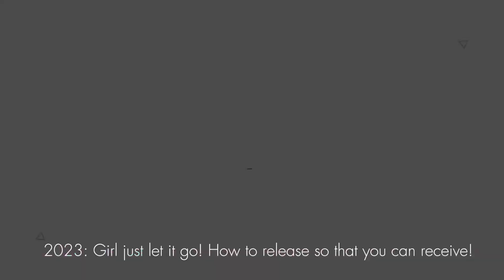How to Get Out of Your Own Way to LEVEL UP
Releasing all people places and things, that no longer serve me. And teaching you how to do the same.

Chapters:
0:00 Intro
1:16 Everything is Energy
3:50 This or That
5:42 Scarcity Mindset
6:52 What do you identify as?
8:27 Release that Energy
9:48 Change is Uncomfortable
12:37 Shifting Your Mindset
14:27 Acting as If
15:05 Outro

Want to learn how to monetize your social media platforms without creating a product or service of your own? 👇

Use my sign-up code: ZLIVINGSTON

Products Used/Featured in video:

iPhone 12Pro

Canva

Age: 43
Height: 5'
Location: NJ
Status: Widowed
Children: Son - 24, Daughter - 7

If you haven't watched my last video check it out

Instagram.com/Iamzarinahelizabeth
Instagram.com/zarinahcooks